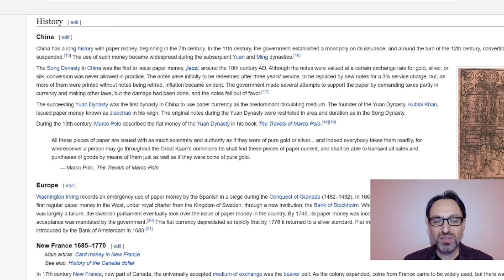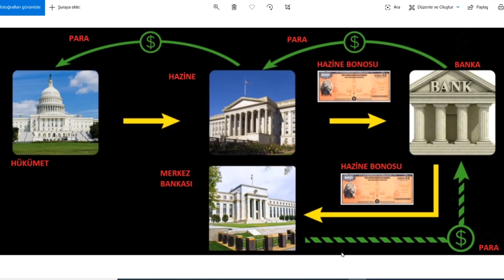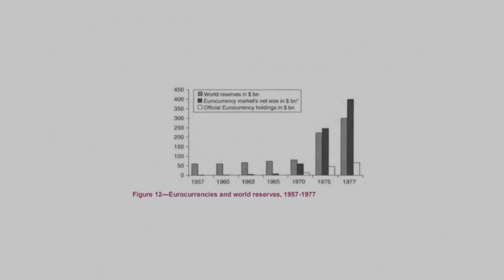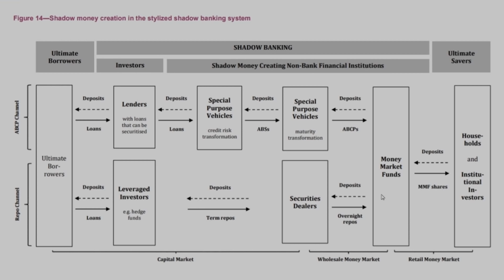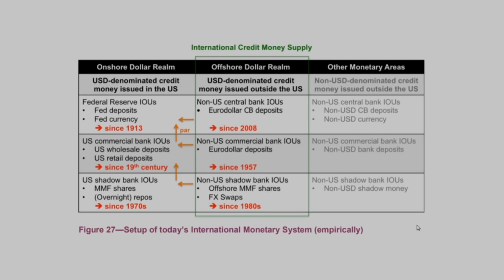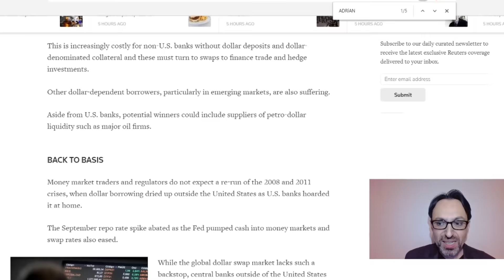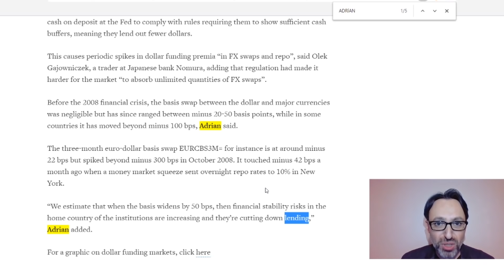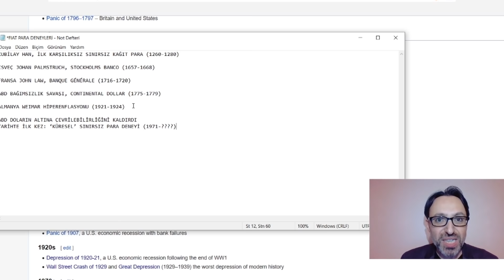PARANIN GİZLİ YÜZÜ OFFSHORE EURODOLAR SİSTEMİ, EKONOMİ HABERLERİ - DÜNYANIN HABERİ 63 - 26.02.2020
Türkiye ekonomisinde sorunlar var. Ancak bu yetmezmiş gibi dünya da tarihin en büyük küresel ekonomik krizine doğru ilerliyor. Bu süreçte klasik medyada bulamayacağınız haber ve yorumlarla deneyimli ekonomi ve teknoloji gazetecisi Erkan Öz Dünyanın Haberi programında yine sizlerle.